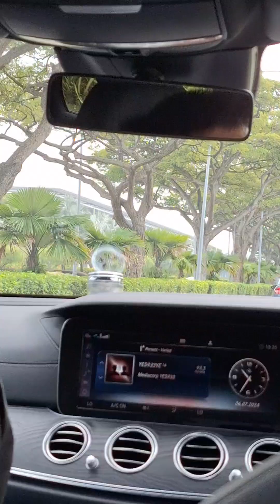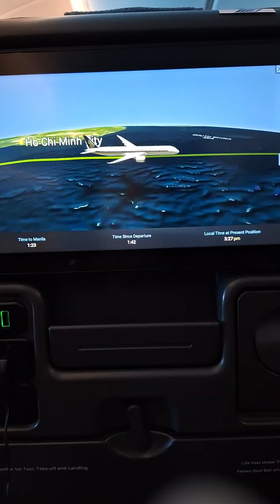Papuntang Paliparan(Changi airport)@rhose2478 vlog